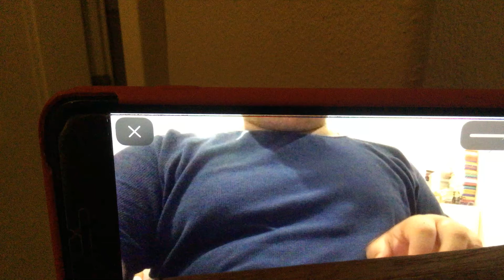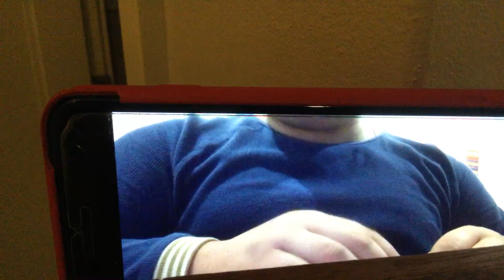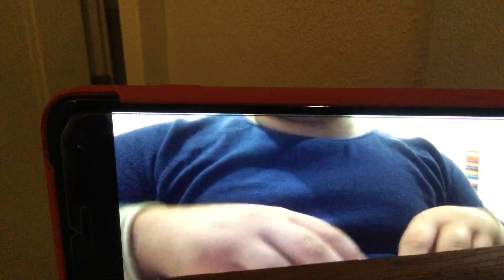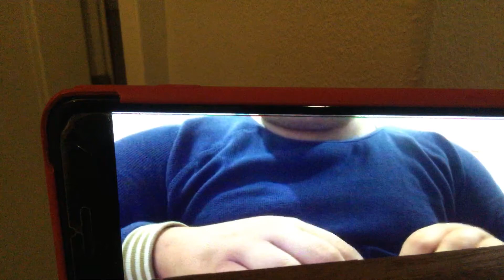Jono Halloween Soundtrack Part 1